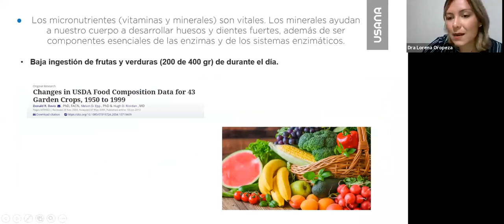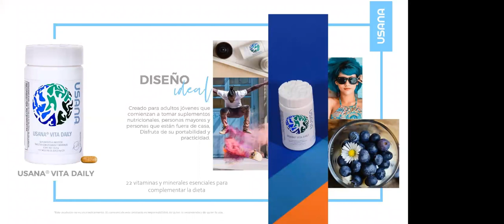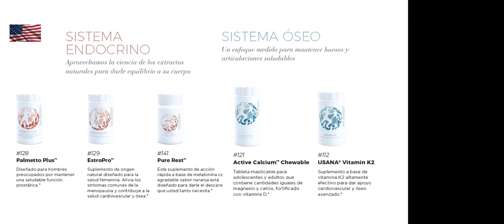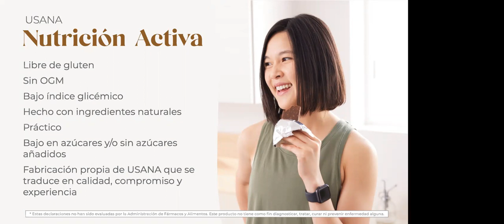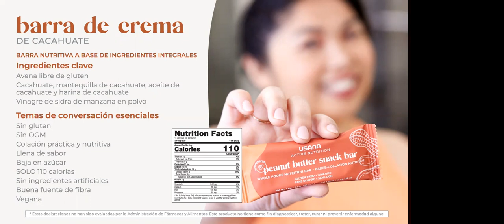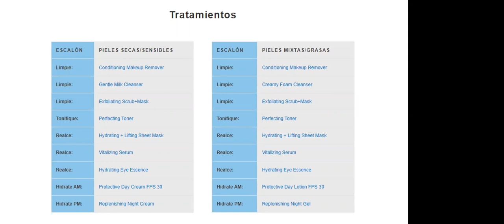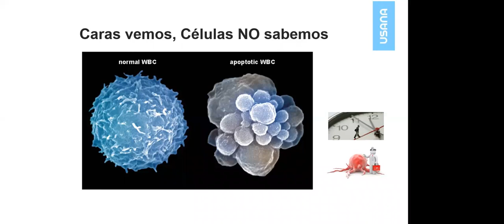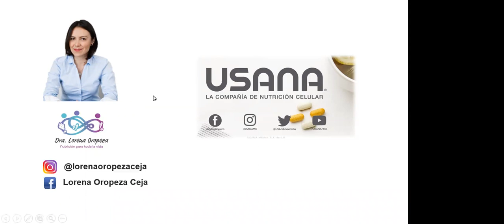210803 Lorena Oropeza - Productos USANA